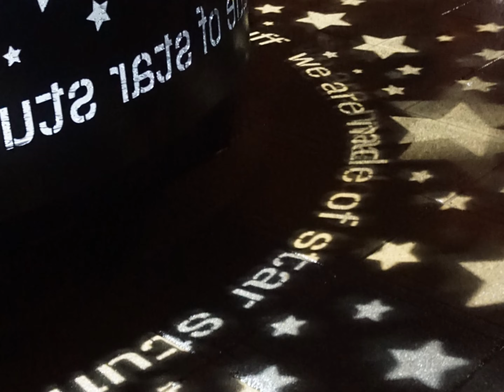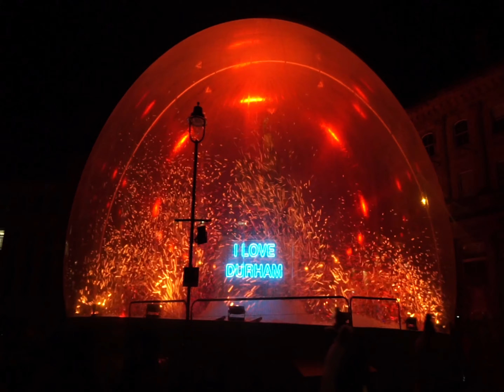Lumiere Festival 10th Anniversary Durham City UK Part 1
A Different View
Shoefiti
Lightbenches
End Over End
Sanctuary
Are Atoms Alive?
Fusion
Friendship Tree
Bottle Festoon
The Stars Cone Out At Night
Spirit 1
Human Tiles
Spirit 2
Wave-field Variation H
Geometrical Traces
Celestial Brainstorm
CLOUD
Neon Dogs
Blue Skies
Echelle
Big Knitting
Heron
I Love Durham
Washed Up
Helvetictoc
The Next Page

The first Lumiere festival took place in Durham City in 2009. Lumiere is the UK’s largest light festival - part inspired by the Fete des lumieres in Lyon. The festival takes place biennially in November in Durham.

*Do not copy, distribute or reproduce this content unless you have my written permission to do so.